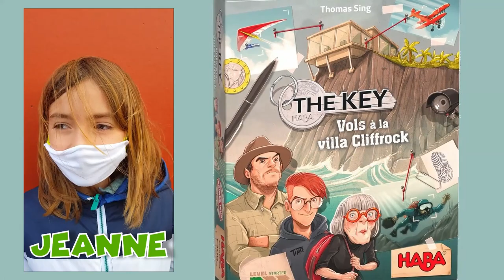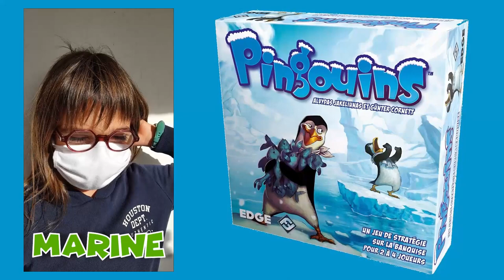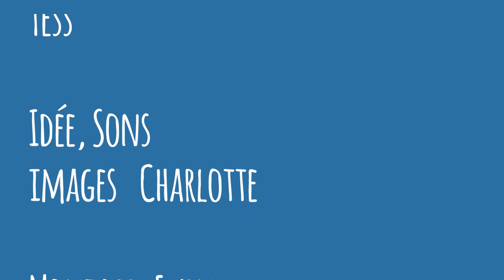Mon jeu de société préféré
Pratique pour Noël! Charlotte a demandé aux enfants quel était leur jeu de société préféré.
Avec les jeux: Mille bornes, La course farfelue des souris des champs, Catane, Le loup-garou, Twister, Pingouins, The key, Qwirkle, Maître Renard, Magic Maze et Carcassone.
Retrouvez-les à la médiathèque!